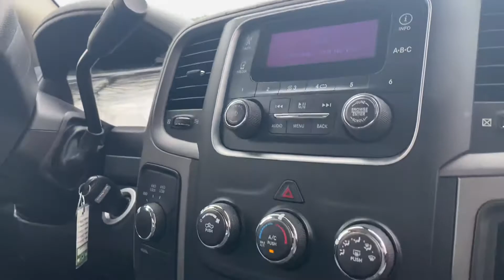2013 RAM 1500 4WD Crew Cab 5.7L Hemi V8 - Belmonte Auto Imports - Raleigh, NC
2013 RAM 1500 4WD Crew Cab 5.7L Hemi V8 - Belmonte Auto Imports - Raleigh, NC

Stock #: M310289
Interior: Cloth
Color: White
Drive: 4WD
VIN: 1C6RR7KT8DS646661
Engine: 5.7L V8 Hemi multi-displacement VVT engine
Trans: Automatic
Mileage: 144,263
4x4
ABS Brakes
Air Conditioning
Alarm System
Alloy Wheels
AM/FM Radio
Anti-Lock Brakes
Automatic Headlights
Aux Audio Jack
Backup Camera
Bedliner
Bluetooth
Cruise Control
Driver Airbag
Electrochromic Interior Rearview Mirror
Fog Lights
Interval Wipers
Keyless Entry
Owners Manual
Passenger Airbag
Power Brakes
Power Locks
Power Mirrors
Power Steering
Power Windows
Rear Air
Rear Airbags
Running Boards
Satellite Radio
Second Row Folding Seat
Tinted Windows
Traction Control
Trip Computer
(4) full-size conventional doors
(6) speakers
12V aux pwr outlet
12V aux pwr outlet
17" steel spare wheel
180-amp alternator
2nd row in-floor storage bins
3.55 axle ratio
5.7L V8 Hemi multi-displacement VVT engine
7-pin wiring harness
730-amp maintenance-free battery
Anti-lock 4-wheel disc brakes
Assist handles
Automatic headlamps
Base door trim
Black door handles
Black front bumper
Black instrument panel bezel
Body-color front fascia
Body-color grille
Body-color rear bumper w/step pads
Cargo lamp
Carpeted floor covering
Column-mounted shifter
Day/night rearview mirror
Driver/front passenger multistage airbags
Dual note horn
Dual rear exhaust w/bright tips
Electronic shift-on-the-fly part-time transfer case
Electronic stability control
Electronically controlled throttle
Fixed long mast antenna
Fixed rear window
Floor tunnel insulation
Four wheel drive
Front armrest w/(3) cupholders
Front bumper sight shields
Front License Plate Bracket
Front seat belt height adjusters
Front seat side-impact airbags
Front stabilizer bar
Front wheel spats
Front/rear side curtain airbags
HD engine cooler
HD front shock absorbers
HD rear shock absorbers
HD transmission oil cooler
Instrument cluster w/display screen -inc: vehicle info center
Locking tailgate
Pwr accessory delay
Pwr front windows w/1-touch up/down
Pwr rack & pinion steering
Quad beam halogen headlamps
Rear dome lamp
Rear stabilizer bar
Rear under seat storage compartment
Rear wheel spats
Sentry Key theft deterrent system
Speed control
Storage tray
Tinted windshield glass
Tire carrier winch
Tire pressure monitor w/display